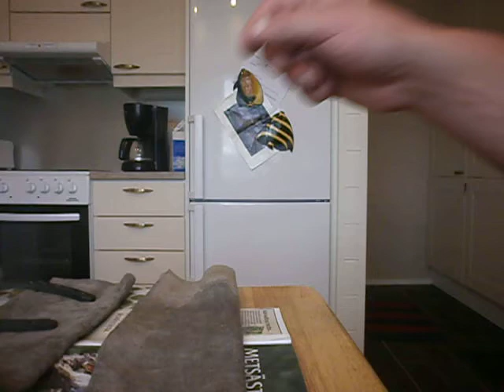horse shoe snap.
Horse shoe snap. somekind nro5. must be heat treadet because snap. just practise :) (and easy shoe i know )